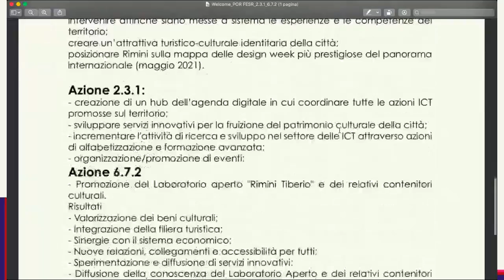TALK "Inaugurare un museo di arte contemporanea a Rimini durante una pandemia globale"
Dialogo fra Roberto Coda Zabetta e Luca Cipelletti, Maria Cristina Didero e Andrea Gnassi sul PART - Palazzi dell'Arte Rimini